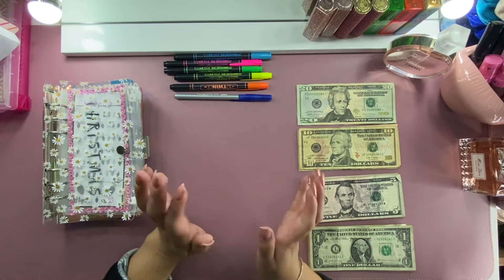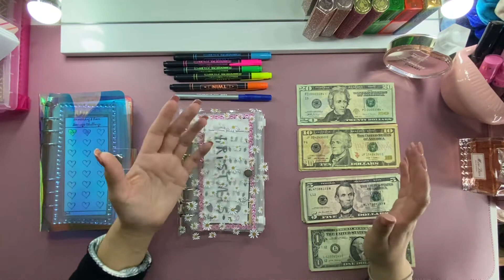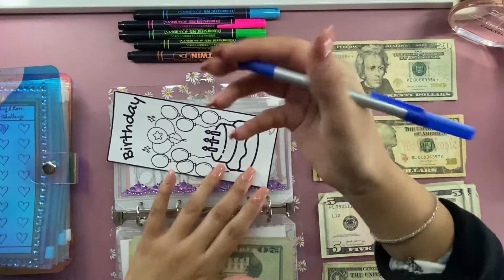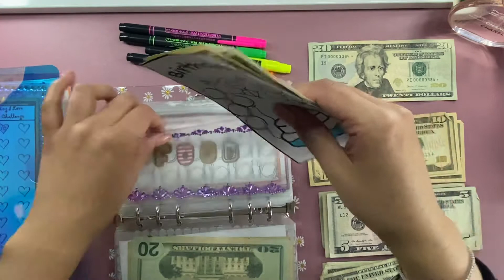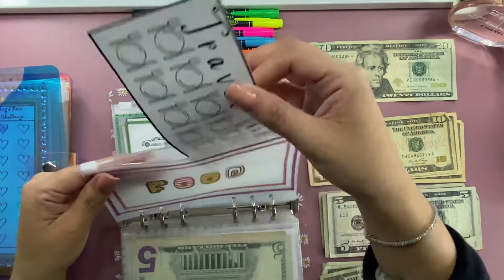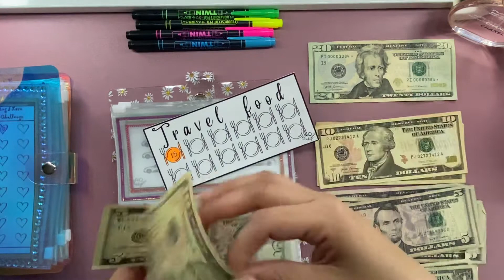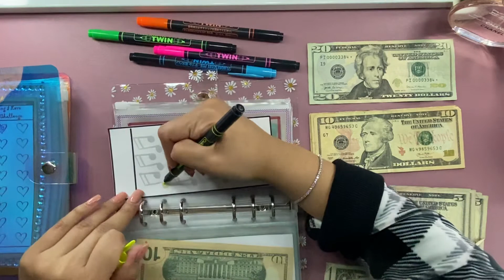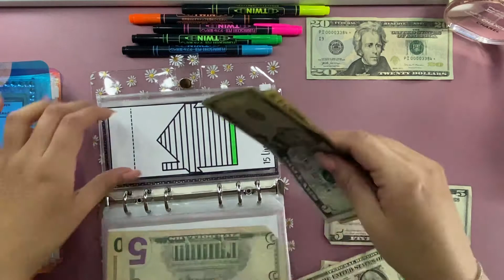Cash Stuffing $111 Into My Sinking Funds and Saving Challenges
Hi everyone